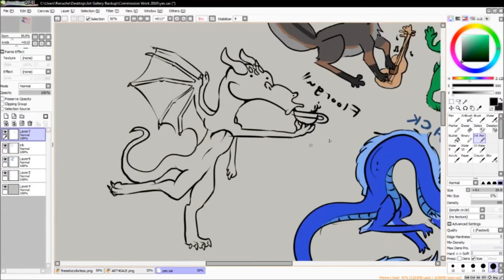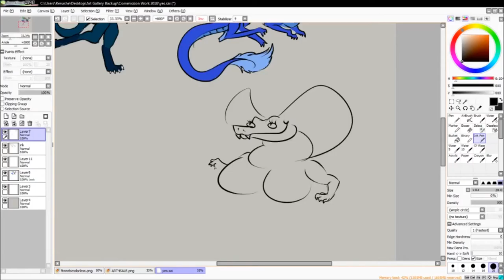Doodlies in SAI 1.23.2016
Real Time: 1.5 Hours
Program Used: Paint Tool SAI
Artist: Renashe